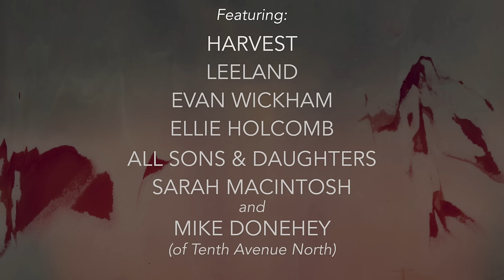VOICES - Volume I (official trailer) - Young Oceans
YOUNG OCEANS is please to present:

\\\   VOICES - Volume I  ///

A congregationally-minded collection of recordings, humble progressions flowing underneath a wave of human voices.

Featuring:
All Sons & Daughters
Mike Donehey (of Tenth Avenue North)
Harvest
Ellie Holcomb
Leeland
Sarah Macintosh
Evan Wickham